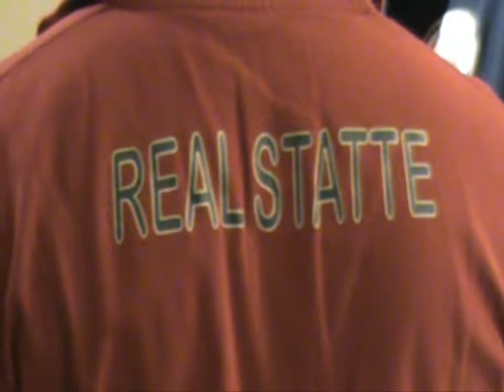IL REALSTATTE SI PRESENTA AI TIFOSI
Nella suggestiva cornice del Ristorante AL FARO di Taranto, la squadra di calcio a 5 femminile della cittadina jonica, ha presentato il suo nuovo organico e la collaborazione con il nuovo sponsor: ITALCAVE.
Il servizio di TARAStv.

DI: Roberto Missiani
RIPRESE E MONTAGGIO: Giovanni Maimone